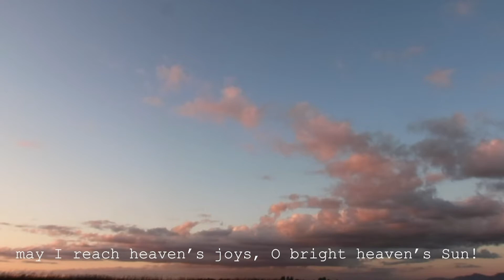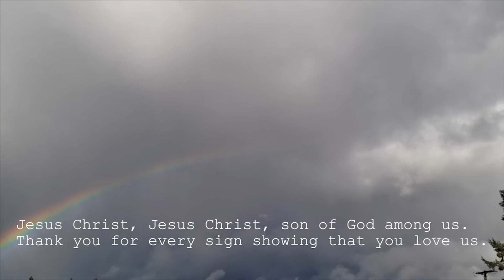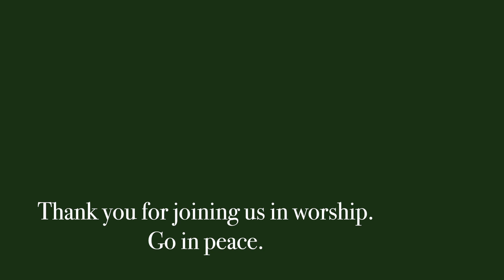Worship 01/31: Breaking the Law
Welcome to worship at Wesley!